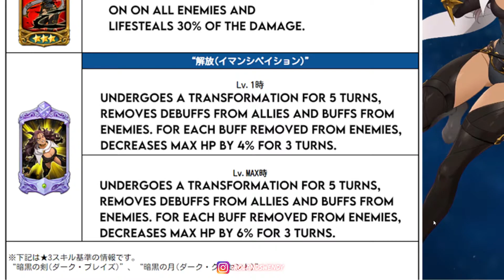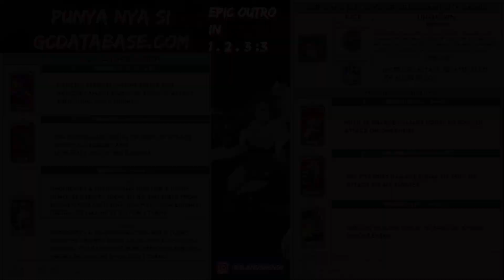PENJELASAN SKILL KARAKTER ORIGINAL BARU YANG BAKALAN RILIS HARI INI DI SERVER JP (CAMILA) | 7DSGC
So ya halo semuanya balik lagi ke video gw Roland di video kali ini gw bikin video penjelasan lagi nah untuk karakternya di video kali ini adalah karakter baru yang bakalan rilis di server jepang hari ini yaitu Guardian Deity Camila (Karakter terakhir dari group 7Disaster = karakter original dari 7dsgc kek Lillia,Valenti,Eastin Dkk) Oh iya ini translate an skill-skill nya ini gw ngambil dari si gcdatabase.com (kemaren dia post di twitternya trus gw save deh) bukan bikinan gw sendiri ya translate an nya :3 (Ga bisa baca tulisan jepang pak hehe)Oh iya terakhir gw mau minta pendapat kalian soal video penjelasan gw yang kayak begini, gimana menurut kalian mending kek yang lama dari website nya langsung ato gw cut-cut gini jadi kek PPT wkwkwkwk tulis di comment ya pendapat kalian.Nah yauda lah langsung aja ditonton , So ya ENJOY THE VIDEO UwU

Instagram :@rolandswendy (Kalo ada yang mau ditanyain boleh dm instagram gw kalo bisa gw jawab pasti gw jawab ehe)